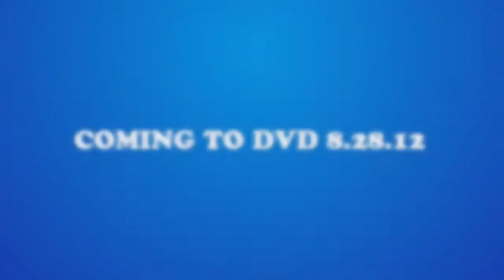The Newest Pledge - Jason Mewes and Thames Scene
Scene from Lionsgate's "The Newest Pledge" featuring Jason Mewes as Professor Street and Sean Tsaconas as Thames.

"The Newest Pledge"
Written and Directed by Jason Michael Brescia
Produced by Bob Burton and Bryson Pintard